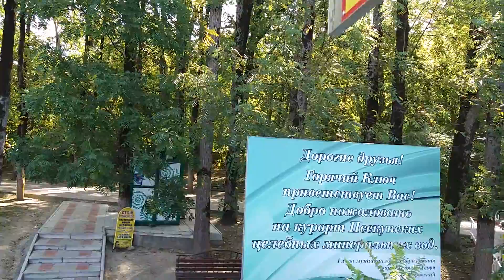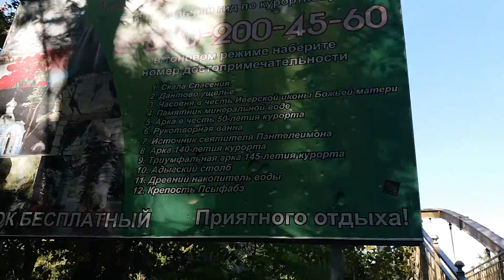Горячий ключСанаторий"Горячий ключ."САМОЕСИНЕЕВМИРЕ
Город ГОРЯЧИЙ КЛЮЧ  есть Санаторий "ГОРЯЧИЙ Ключ" я пытаюсь снять , но не работает стабилизация и ..что получилось , то и получилось.